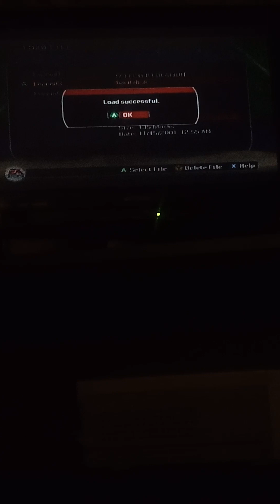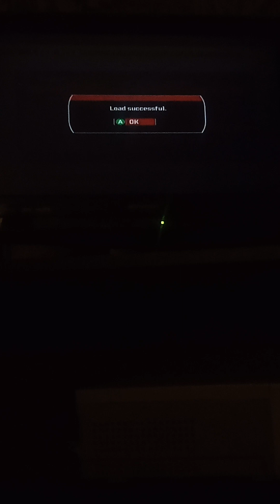Winning every game.